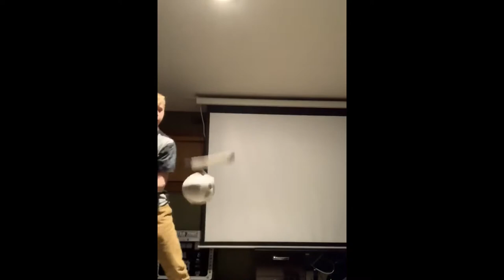Blackfalds Bulldogs Toilet Paper Challenge